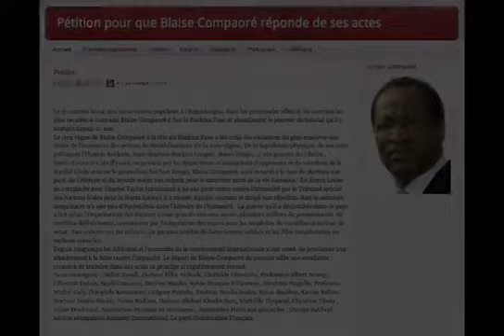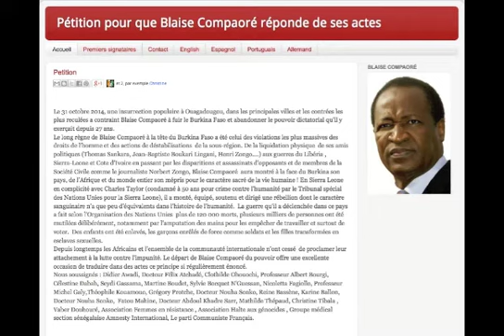Pas d'impunité pour Blaise Compaoré / Pétition à signer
À l'initiative de ses premiers signataires, issus du Sénégal, du Burkina, de Côte d'ivoire, mais aussi de France ou des USA, une pétition a été mise en ligne réclamant que non seulement Blaise Compaoré soit aujourd'hui jugé pour l'intégralité de ses crimes, mais qu'en outre il le soit non pas devant une Cour pénale aussi internationale que la communauté qui a longtemps employé Blaise Compaoré, mais devant la justice burkinabée ou, au moins, devant une juridiction africaine...